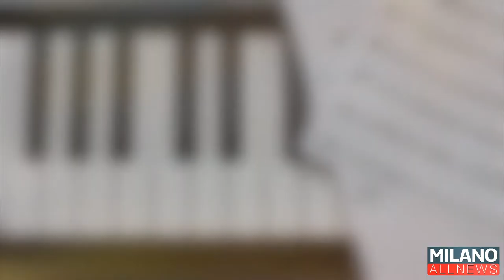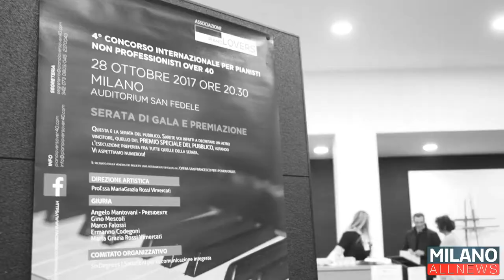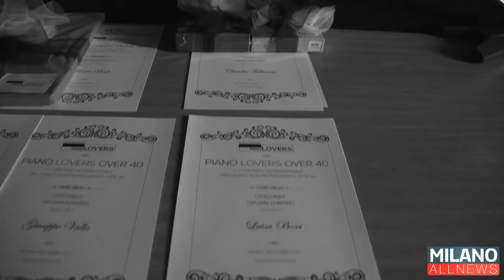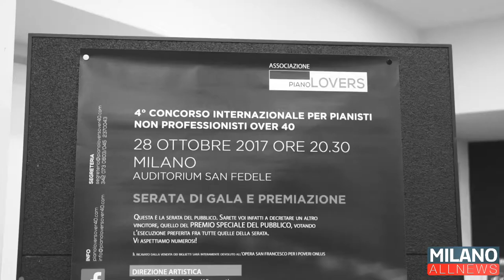GoodMorning Milano 25/09/19 - Piano Lovers Over 40